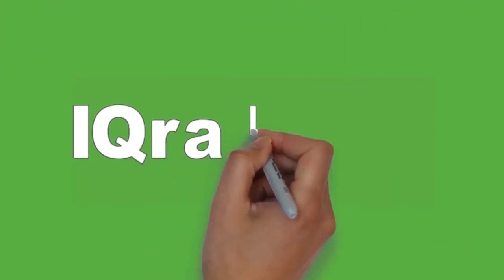SIDIQ MTsN 7 Tabalong Juara Satu Lomba Adzan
FESTIVAL Muharam
Dalam rangka Tahun baru Islam
seluruh masyakat desa wirang ikut
andil memeriahkan tahun baru Islam